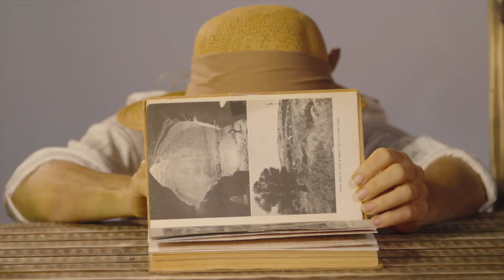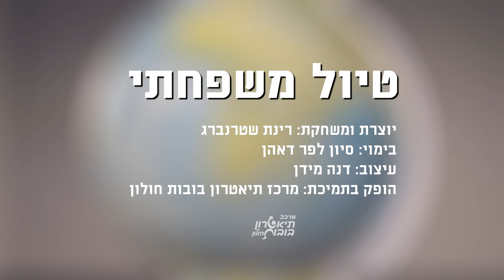טיול משפחתי - הצגת בכורה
תרצה חוקרת הטבע, חזרה זה עתה ממסע רב הרפתקאות ביערות אפריקה. בעזרת בובות וחפצים המצויים בחדר העבודה שלה, היא משחזרת ביצירתיות ובהומור את חוויותיה מיום אחד שהיה מלא בגילויים מפתיעים, ברגעי קושי ופחד, במפגשים עם חיות היער ועם משפחת מטיילים שיצאה לחפש קצת שקט ועשתה הרבה רעש ובמיוחד - עם גור אריות קטן ועקשן.
יוצרת ומשחקת: רינת שטרנברג | בימוי: סיון לפר דהאן  | עיצוב: דנה מידן
הופק בסיוע: מרכז תיאטרון בובות חולון
מגיל 5 ומעלה | כ-45 דק'
שישי 29.7 | 11:00
שבת 30.7 | 10:30, 12:30
במרכז תיאטרון בובות חולון